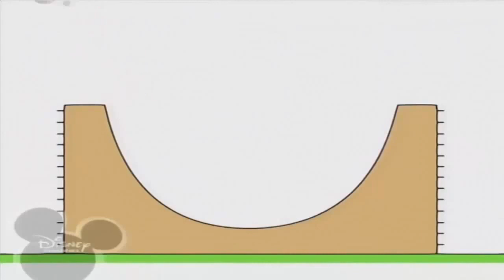26 жовтня 2022 р.